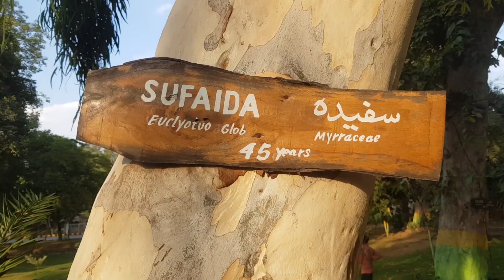Exploring PHA Park Sargodha | Tayyab Tahir and Suleman Arshad Vlogs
Welcome to our latest adventure at PHA Park Sargodha! Join us, Tayyab Tahir and Suleman Arshad, as we explore the natural beauty and hidden gems of this picturesque park. In this vlog, we take you on a journey through lush green landscapes, serene lakes, and captivating wildlife. Whether you're a nature enthusiast, a travel junkie, or simply looking for a relaxing escape, this video has something for everyone.